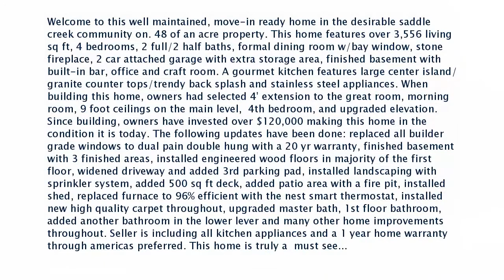Real estate for sale in Avon Ohio - MLS# 3887397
35241  Saddle Crk
Avon Ohio 44011
MLS# 3887397

Welcome to this well maintained move-in ready home in the desirable saddle creek community on. 48 of an acre property. This home features over 3556 living sq ft 4 bedrooms 2 full/2 half baths formal dining room w/bay window stone fireplace 2 car attached garage with extra storage area finished basement with built-in bar office and craft room. A gourmet kitchen features large center island/granite counter tops/trendy back splash and stainless steel appliances. When building this home owners had selected 4&rsquo; extension to the great room morning room 9 foot ceilings on the main level  4th bedroom and upgraded elevation. Since building owners have invested over $120000 making this home in the condition it is today. The following updates have been done: replaced all builder grade windows to dual pain double hung with a 20 yr warranty finished basement with 3 finished areas installed engineered wood floors in majority of the first floor widened driveway and added 3rd parking pad installed landscaping with sprinkler system added 500 sq ft deck added patio area with a fire pit installed shed replaced furnace to 96% efficient with the nest smart thermostat installed new high quality carpet throughout upgraded master bath 1st floor bathroom added another bathroom in the lower lever and many other home improvements throughout. Seller is including all kitchen appliances and a 1 year home warranty through americas preferred. This home is truly a  must see...